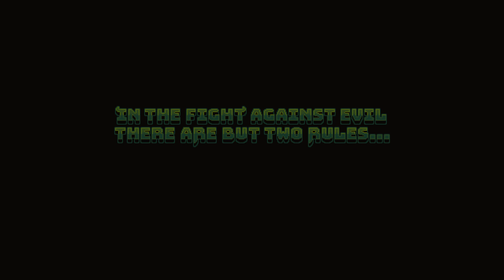Boons & Burdens - Steam Release Trailer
madewithfusion developer FromLeftcourt, maker of Arcane Golf and Gunlocked brings you a whole new game!

Boons & Burdens is a single player, action-roguelike, bullet heaven set in the depths of a hellish dimension. Battle hordes of demons through 12 levels of evil, collect magical gems to purchase powerful boons, and unlock your true potential as one of many wizards. But beware! The path to power requires sacrifice. Each level requires you to choose a new burden that transforms the difficulty. Become the paragon of ultimate power, or the architect of your own downfall, and watch it all unfold in richly detailed, over-the-top pixel art.

FEATURES

- Four unique character classes with their own abilities and talents, and unlockable equipment
- Four game modes: Delve, Arena, Endless Arena, Limited Draft
- 222 talents to discover and equip
- 30 unlockable rings to equip and upgrade between runs
- Huge, over-the-top super spells let you turn the tide of hectic battles
- 12 levels with over 24 devious enemies to battle
- 6 Unique Bosses
- Multiple difficulty levels
- Unique "Burdens" and "Sacrifice" systems puts an evolving difficulty in your hands
- Quick pick-up-and-play gameplay. Games last less than 30 minutes.
- Customize effects, colors, and controls, so anyone can stay focused on the action
- Twin-Stick, 360-Degree Analog Control and Mouse and Keyboard supported

Developed and Published by: FromLeftcourt